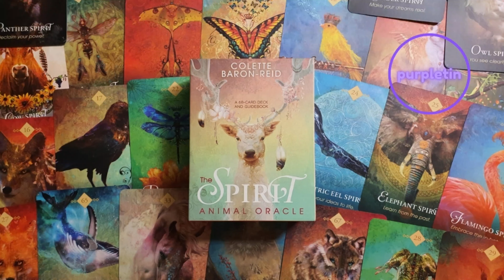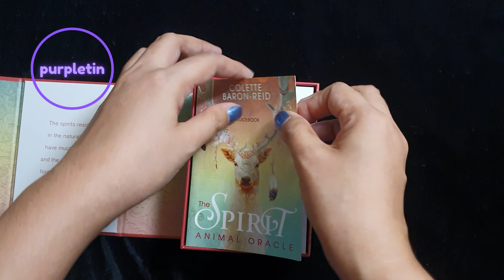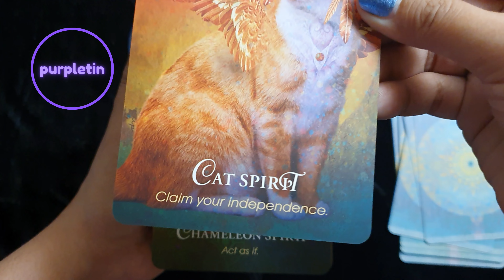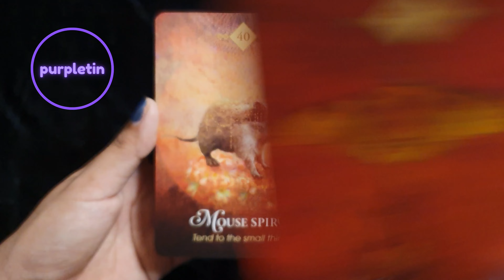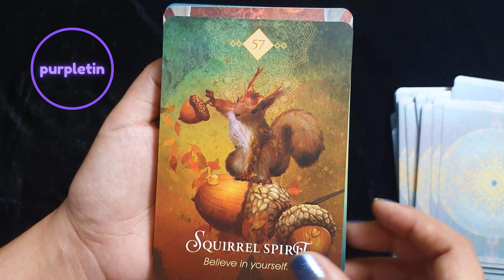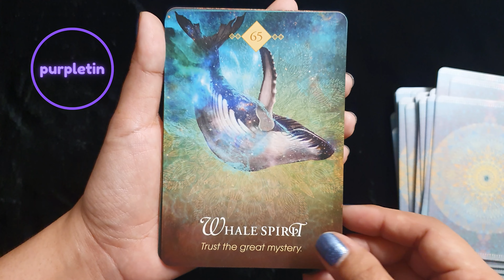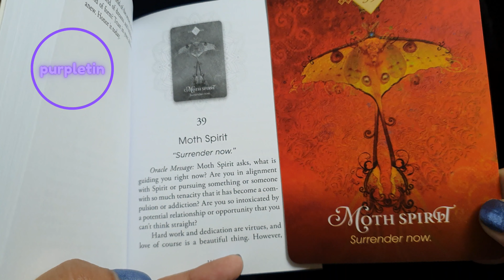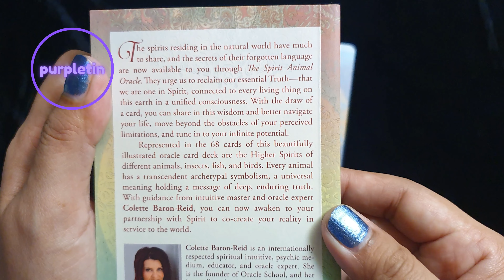The Spirit Animal Oracle 🦋🦚🐞🦜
Timestamps:
00:00 Box details
00:42 What's inside?
01:45 Cards
08:55 Sample Card Reading
09:31 Guidebook
10:46 Card Interpretation

A 68 - Card Deckand Guidebook
Created by Colette Baron - Reid
Artwork and Cover art by Jena DellaGrottaglia
Cover Design Nick C. Welch
Hay House Inc
2018

I purchased this at Fully Booked SM North The Block early 2022
I would love to feature your tarot/oracle deck here on my channel 😊
For tarot/oracle deck/product reviews and donations send a message to purpletin facebook

Here is my tarot/oracle decks wishlist:
✨️Wild Dreams Animal Oracle
✨️Soul Coaching Oracle Cards
✨️The Journey Oracle
✨️Before Tarot
✨️After Tarot
✨️Bee Tarot
✨️Mystic Palette Tarot
✨️Biblical Tarot

tarot

Personal readings?